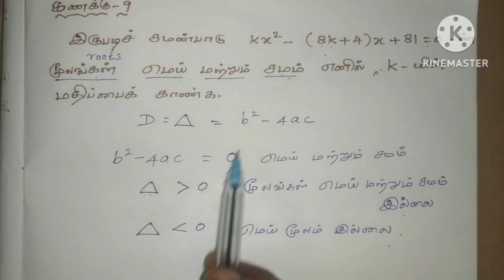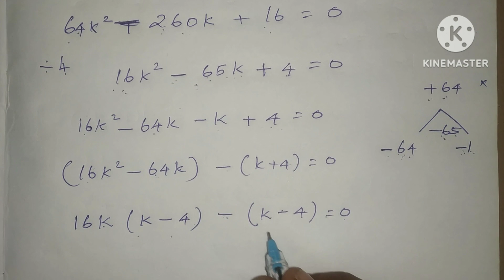நியமனத்தேர்வு கணித வினாக்கள் கணக்கு-9|Competitive exams|TET Paper 1 & Paper 2| SGT exam |CTET exam.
Maths problems  for Competitive exams|TNPSC|TET Paper 1 & Paper 2| SGT exam |CTET exam.